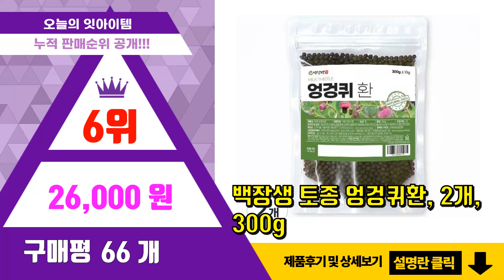엉겅퀴 추천 판매순위 Top10 || 가격 평점 후기 비교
❤️❤️❤️요즘 가장 많이팔린 엉겅퀴 추천❤️❤️❤️

[00:01]
10위. 자애인 국산 대계근 600g 엉겅퀴뿌리 경북안동, 1개 [38,000원]

[00:06]
9위. 청명약초 엉겅퀴줄기, 300g, 1개 [8,830원]

[00:11]
8위. 백장생 국내산 엉겅퀴 전초 300g (꽃 줄기 잎 대계) 가을채취, 1.2kg, 1개, 1 [62,000원]

[00:16]
7위. #[토종마을] 국산 엉겅퀴, 300g, 1개   [19,900원]

[00:21]
6위. 백장생 토종 엉겅퀴환, 2개, 300g [26,000원]

[00:26]
5위. #[장수명가] 가시엉겅퀴 엉겅퀴진액 엉겅퀴즙 100ml 60포, 120포   [99,000원]

[00:31]
4위. 바른약초 엉겅퀴 삼각티백, 1g, 100개입, 1개 [15,900원]

[00:36]
3위. 국내산 엉겅퀴 엑기스, 100ml, 120개 [63,000원]

[00:41]
2위. #100% 국내산 엉겅퀴 즙 100ml x 30포 물 진액 엑기스 밀크씨슬 액기스   [38,390원]

[00:46]
1위. #[장수명가] 가시엉겅퀴 엉겅퀴진액 엉겅퀴즙 100ml 60포   [50,000원]